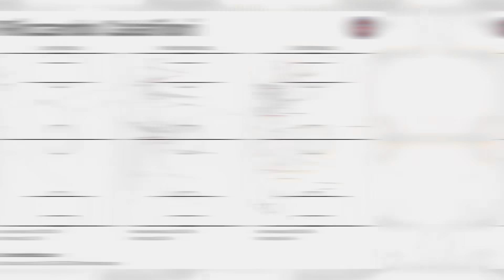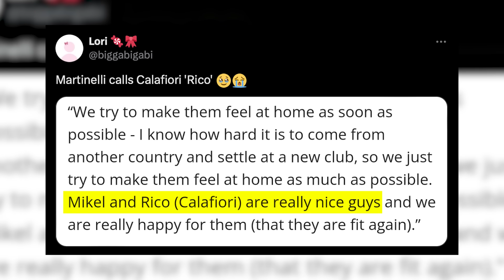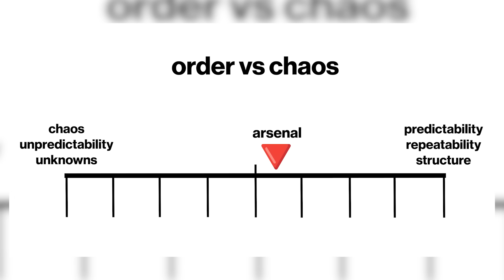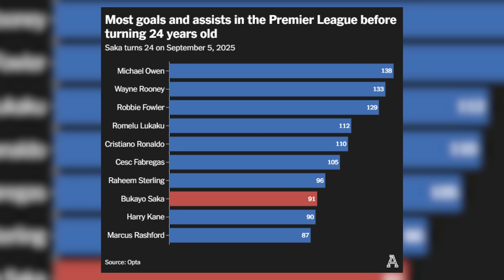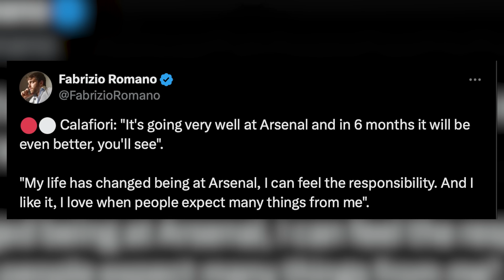Calafiori… Mamma Mia!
🎥 The Different Knock on YouTube is written and produced by Alexander Moneypenny (@AMonFootball on X).

▶︎ SUPPORT TDK!
☕️ If you like TDK, you can buy us a coffee here if you like:

🎙 Check out The Cannon Podcast here 👉 YouTube.com/@TheCannonPod